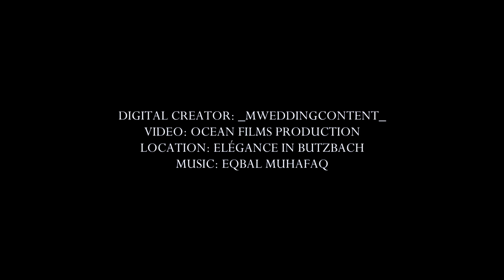Afghan Wedding | First Dance | afghan clothes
Ocean Films presents the beautiful dance of Muska and Kambez at the beautiful "Elégance" in Butzbach by Frankfurt, Germany. The singer of the night was Eqbal Muhafaq with his stunning voice. Play and enjoy it :)

Afghan Girls With Afghan Dress